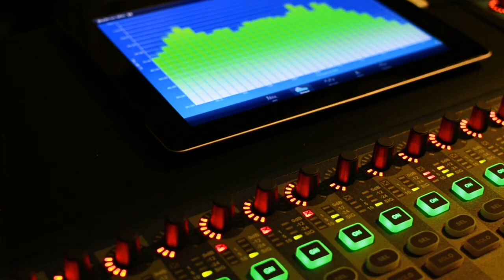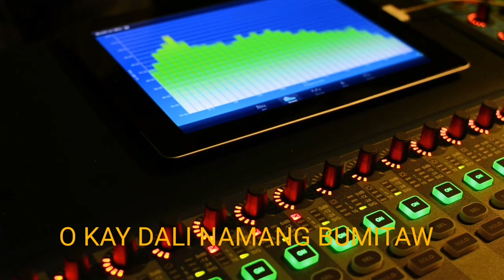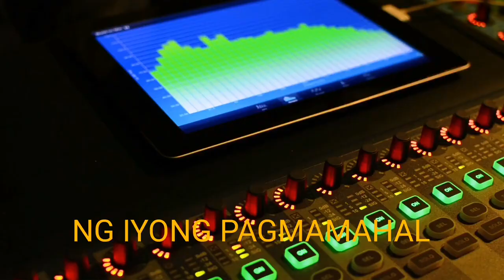WAG MAGBIRO_Original Song Composition of Sari Adino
WAG MAGBIRO:
Composed by Sari Adino

One of my Original Composition,

"LAPTOP RECORDING"

My Crypto Currency:  Pi NETWORK

wag magbiro font,
wag magbiro chords,
wag magbiro download,
wag magbiro Facebook,
wag magbiro full movie,
wag magbiro halimbawa,
wag magbiro guitar chords,
please lang huwag kang MAGBIRO,
magbiro ka sa lasing wag sa bagong gising,
mobile legends song,
don kobe song,
relasyon song,
patagong relasyon song,
metal songs,
music songs,

Godbless!!